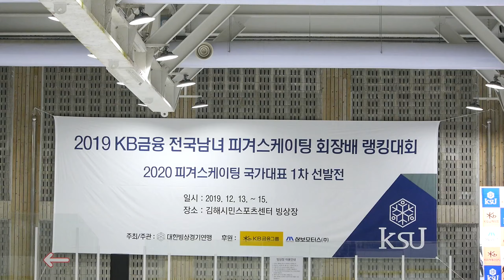정민서 Minseo JOUNG | 1그룹 Sr. Ladies - FS 12 | 2019-12-15 피겨랭킹대회 3일차 | 평촌중학교 1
(Dec. 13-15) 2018 KB-Star Bank KSU President Cup Ranking Competition | Day 3 |
2019 KB 금융 전국남녀 피겨스케이팅 회장배 랭킹대회 3일차 및 2020 피겨스케이팅 국가대표 1차 선발전 |